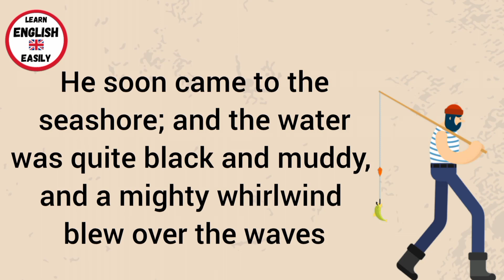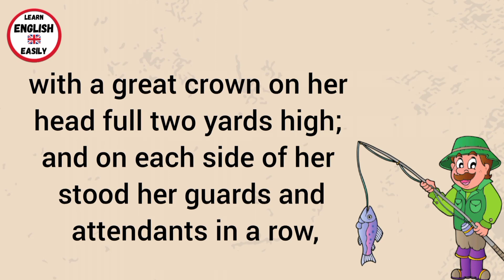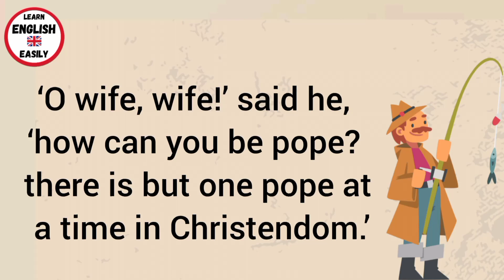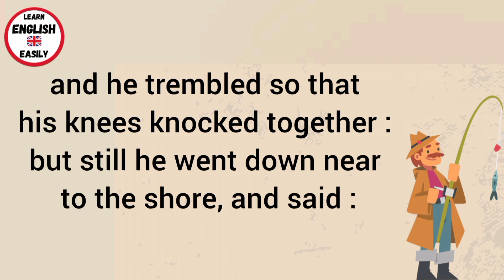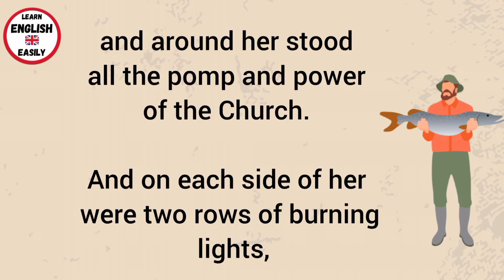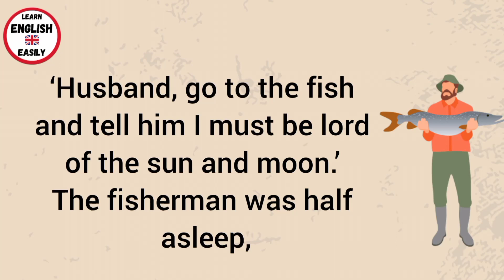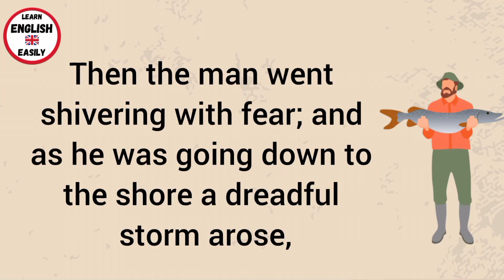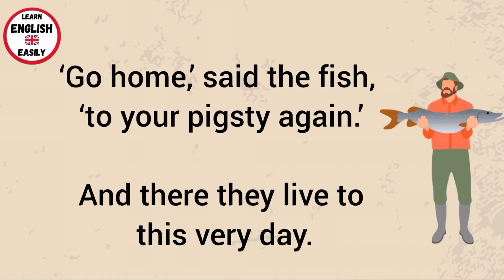Learn English Through Story👌| The Fisherman and his Wife 😱 | Fairy Tales | Part 2 👌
stories
english story
fairy tales
learn english speaking
short story
english speaking practice
english
learning english speaking
speaking english